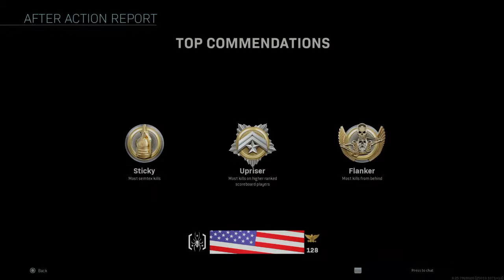Trippinnq's Call of Duty gameplay! CDL & Warzone MW vibes